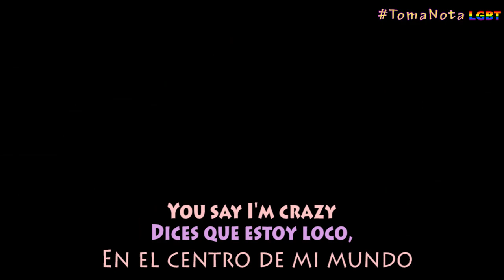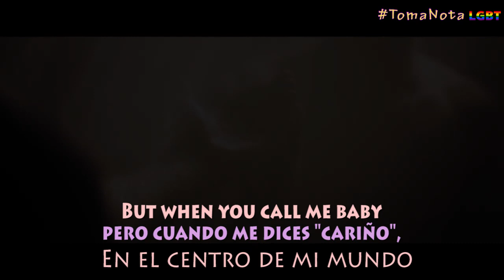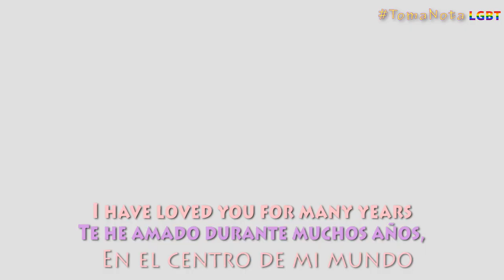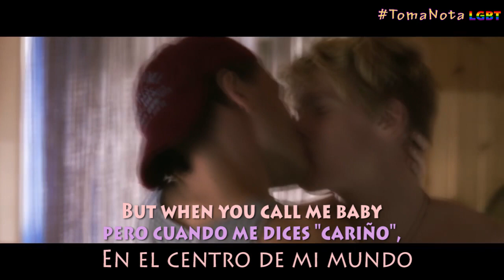En el centro de mi mundo - gay